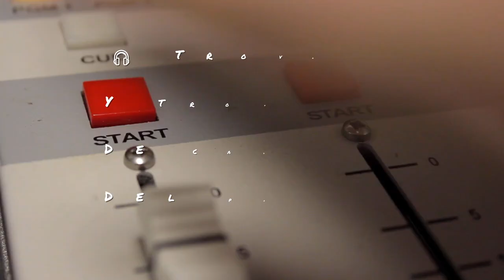RAC - Ranking Argentino de Canciones - LRA 8 FORMOSA - QUEBRACHOS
El Ranking Argentino de Canciones de Radio Nacional, espacio que reúne a músicas y músicos de todo el país, presenta, desde LRA 8 FORMOSA, a QUEBRACHOS y su canción "Calidad"